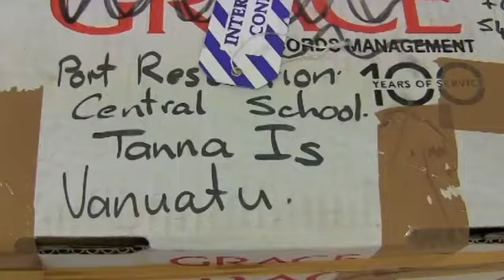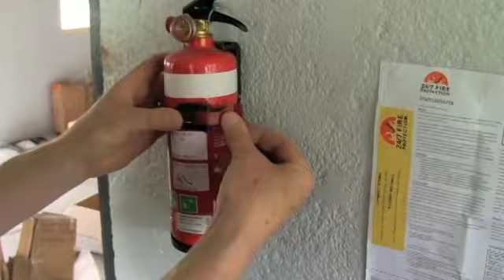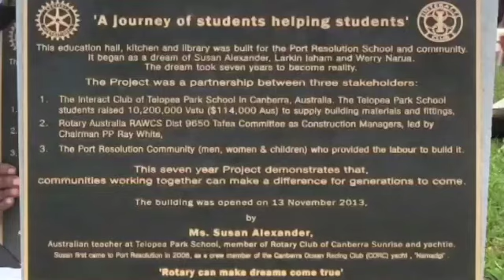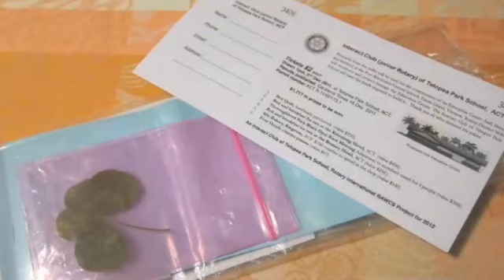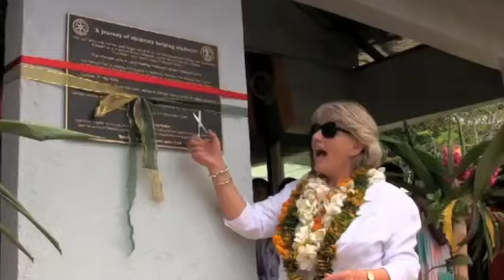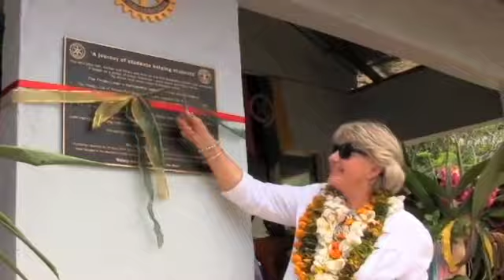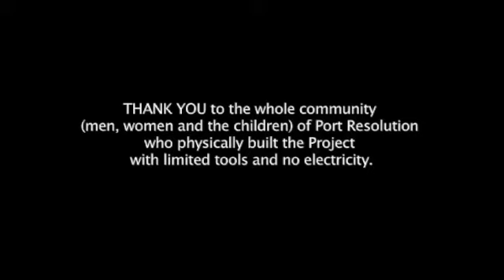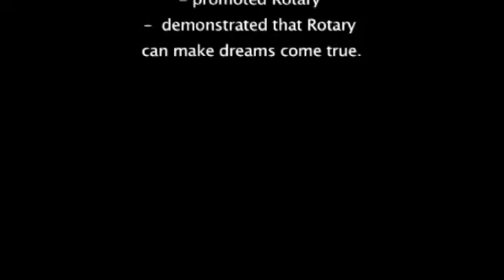Opening of new hall at Port Resolution, Tanna Is , Vanuatu 2013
The remarkable story of how one person's interest and help was the catalyst for the building of a much-needed school hall and library by the small community of Port Resolution on Tanna Island, Vanuatu, in a seven-year project culminating with its opening in 2013. The hall withstood the cyclones of February 2023 which sadly wrecked the unique Port Resolution Yacht Club. Fundraising is underway to rebuild that special place. Port Resolution was named by Captain Cook when he was the first European to visit in 1774 in his ship HMS Resolution.